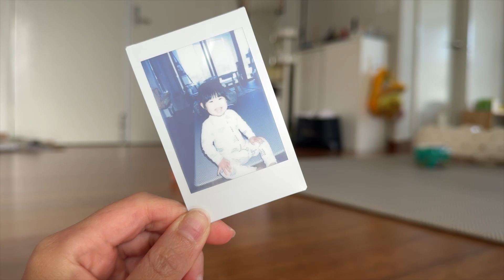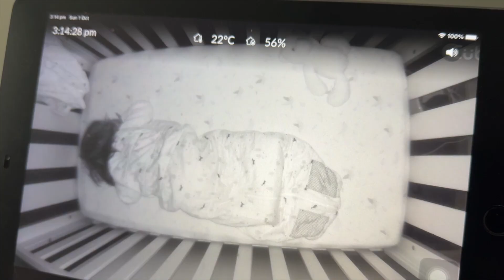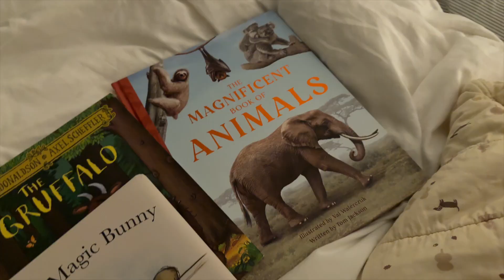Mum Diary #5 | Toddler Dances After Trying Korean Stew, She Loves It!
A simple day in our life vlog as a first time mom with my 20 months old toddler - Bella❤️ I hope you enjoy this simple vlog :)

This is the first time Bella tries Korean Soybean Stew, and she loves it so much, she can't stop dancing 🤣